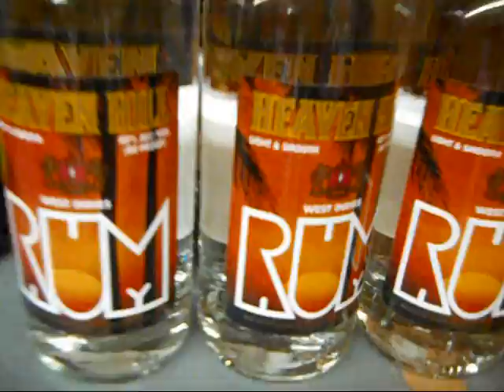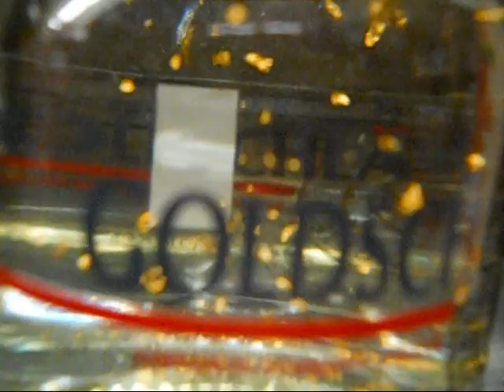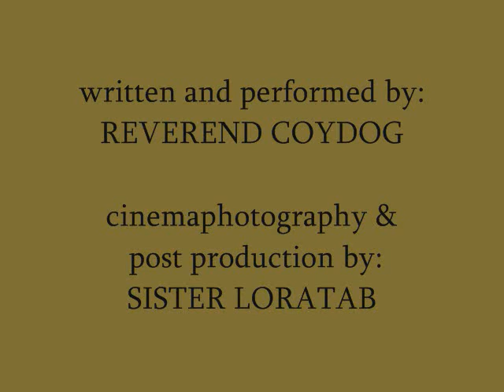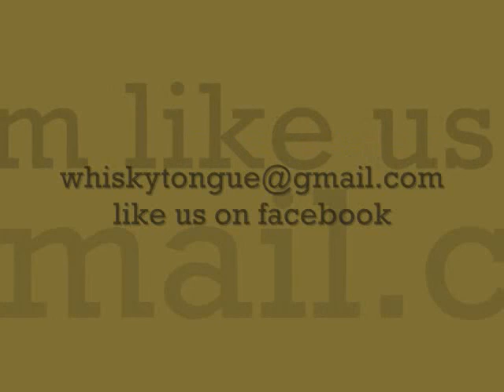Reverend Coydog does Liquor Store Inventory.WHISKY TONGUE.slightly censored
Reverend Coydog and Sister Loratab of the band "WHISKY TONGUE" get locked in a liquor store in Mountain Home, Arkansas with a camera and some instruments. Here lies the first video from this adventure @ Jack's Package Liquor Store. A brief, yet thorough inventory on New Year's Eve 2013.